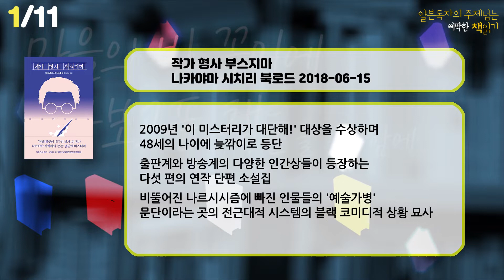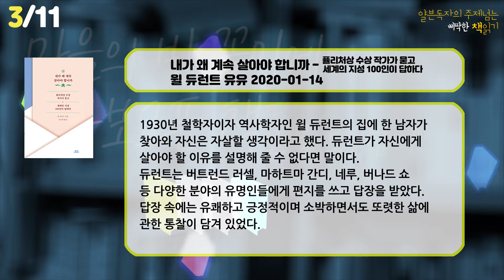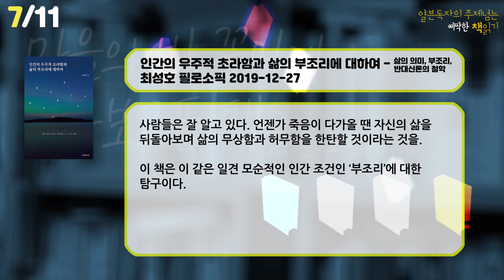[북튜버] 마음의 빈 꽂이에 꽂아보고픈 책들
최근의 신간 가운데 책보관함에 넣은 것들을 살펴봤습니다